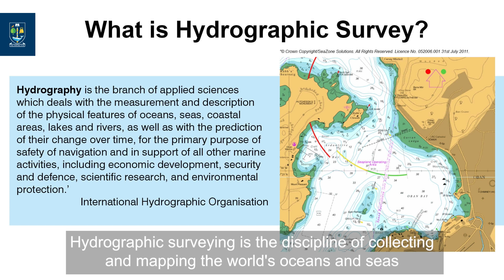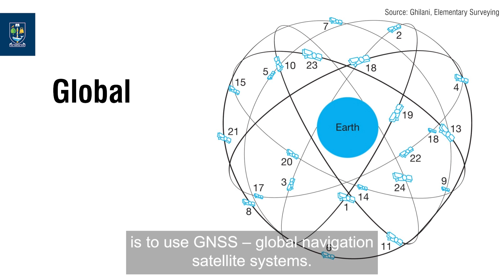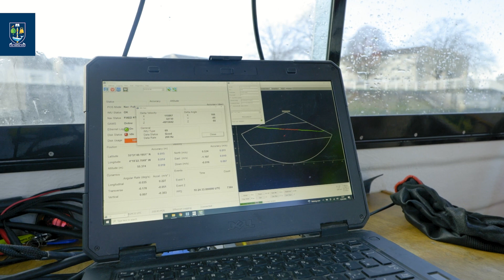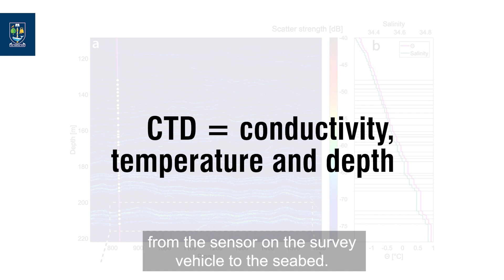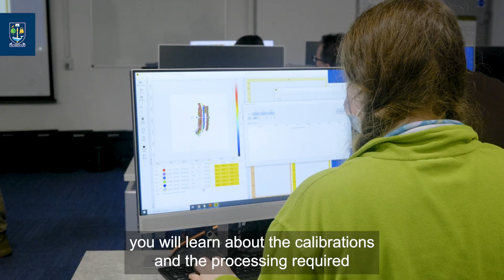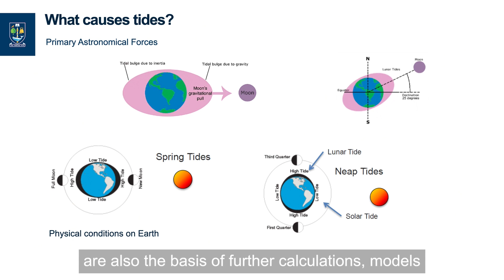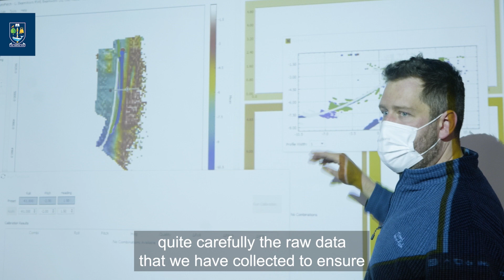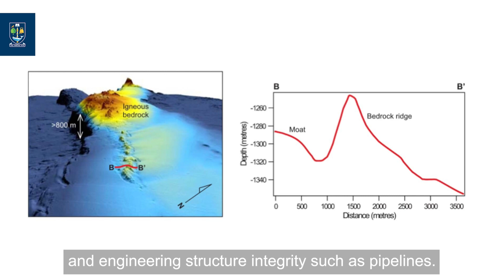Taster Lecture Series: Hydrographic Surveying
Lecturer William Kelly guides you through Hydrographic Surveying on his fieldtrip lecture as part of our College of Science and Engineering’s Postgraduate Taster Lecture series.

This lecture is part of the Land & Hydrographic Surveying MSc/PgDip/PgCert and Land & Hydrographic Surveying with Work Placement MSc programmes, it is also an option on our Geospatial & Mapping Sciences Msc from the @UofGGES.